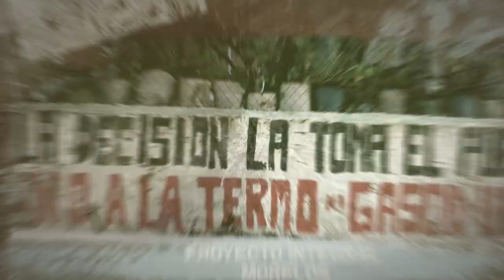El Sur Resiste - Intervista a Mario Alberto Castillo Quintero (Militante Asamblea Istmo)